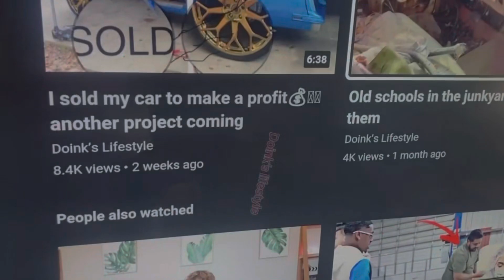"It Was Already Too Late...What Happened Next?"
Box Chevy on gold rims
Box Chevy